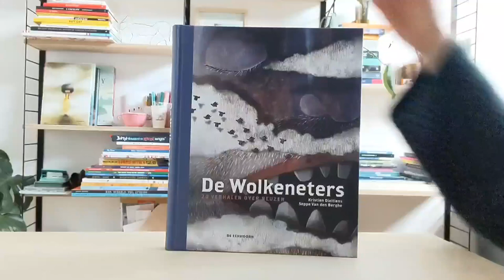Voorleesfilmpje "De wolkeneters"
van Kristien Dieltiens en Seppe Van den Berghe